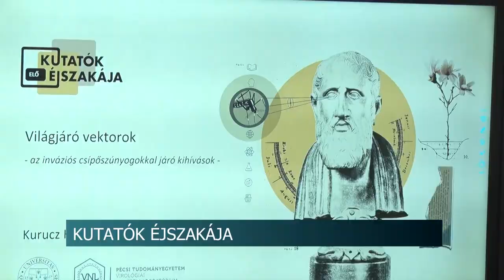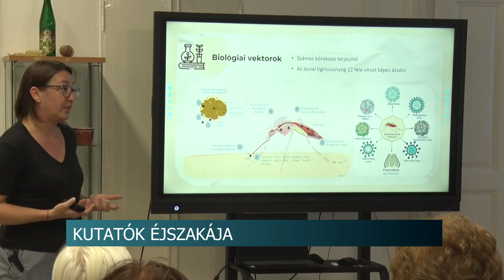Kutatók éjszakája Bonyhádon - számos programmal készültek a szervezők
Számos érdekes előadás színesítette a kutatók éjszakáját Bonyhádon, ahol főként természettudományi témakörben kínáltak programokat.